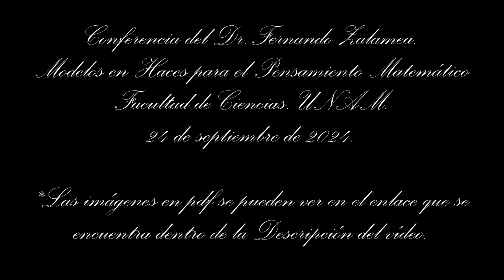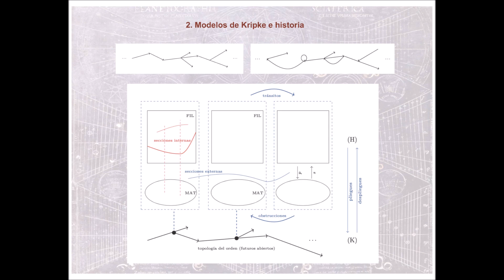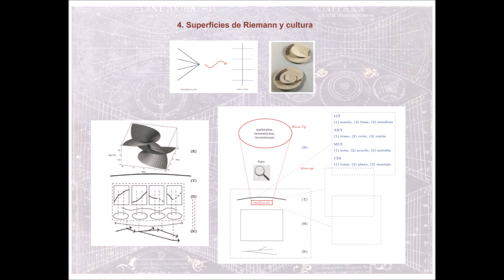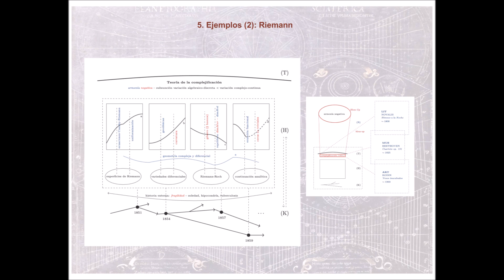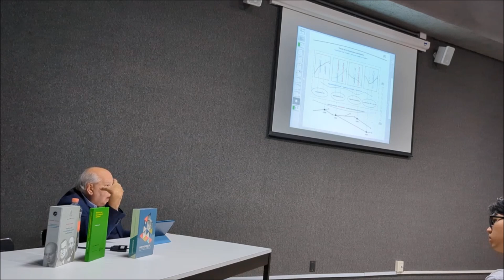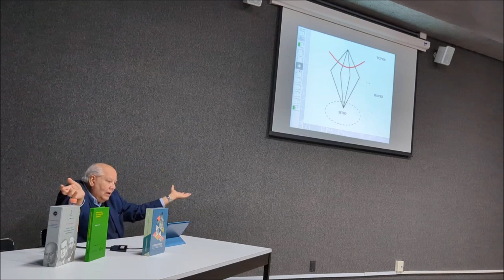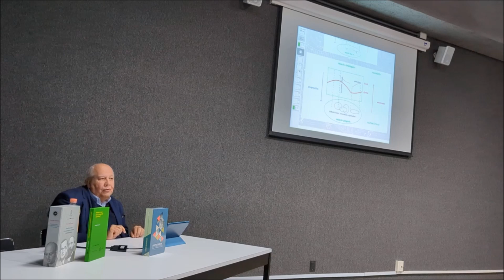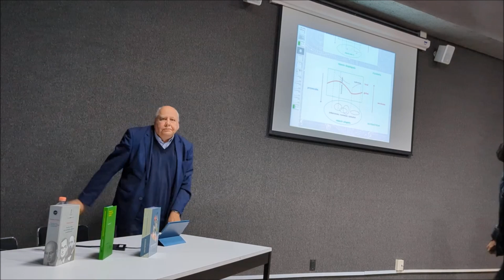Fernando Zalamea. "Modelos en Haces para el Pensamiento Matemático". Facultad de Ciencias. UNAM.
Conferencia del Dr. Fernando Zalamea en la Facultad de Ciencias de la Universidad Nacional Autónoma de México ofrecida el 24 de septiembre de 2024. Las imágenes que aparecen en el vídeo se pueden bajar en pdf